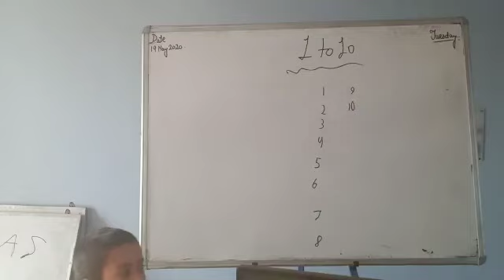Counting 1 to 10 by little kids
Little kids teaching 1to 10 , little teacher